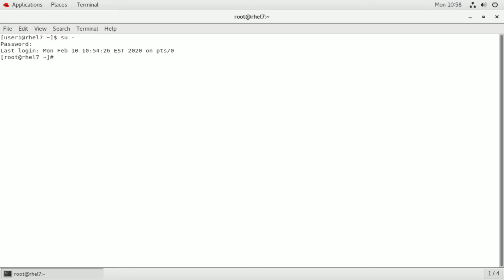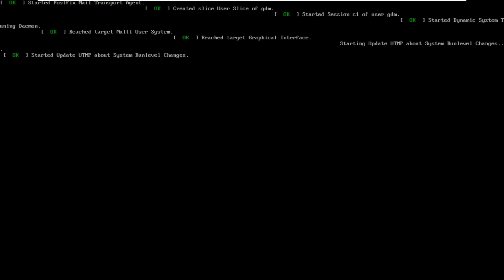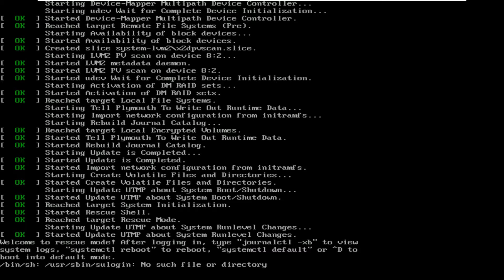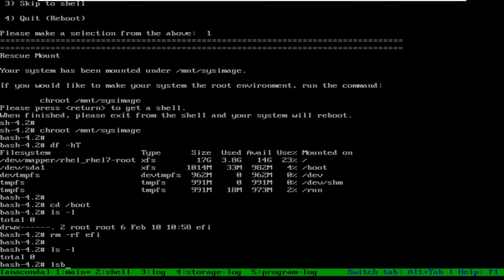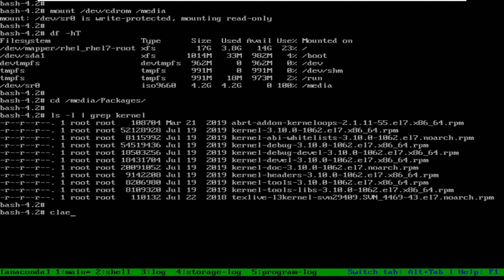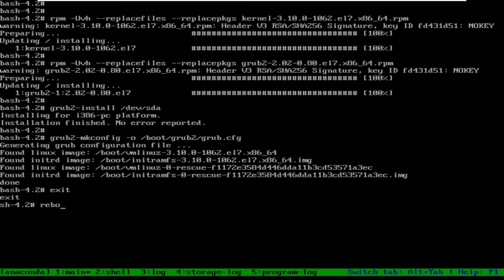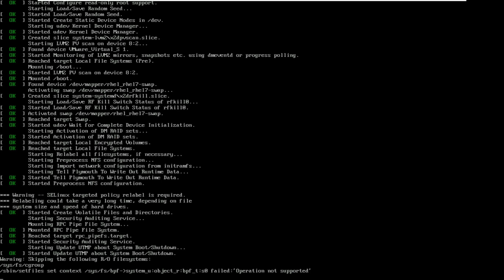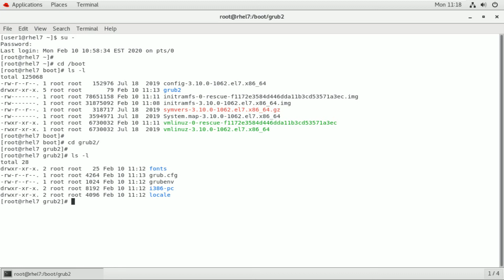How to solve boot problem issue in Red Hat Enterprise Linux 7 (Tamil)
How to solve boot problem issue in Red Hat Enterprise Linux 7